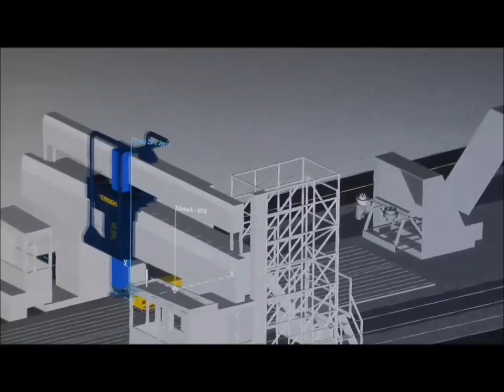Incontri : Breton di Castello di Godego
Incontro con Walter Squizzato team Breton ( Ufficio metodi e tempi )
video CastelfrancoTV